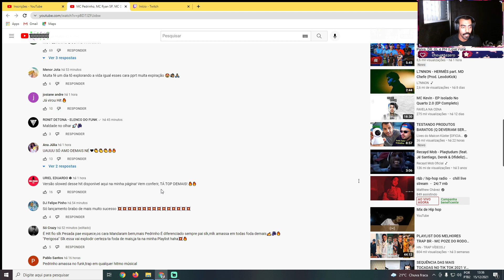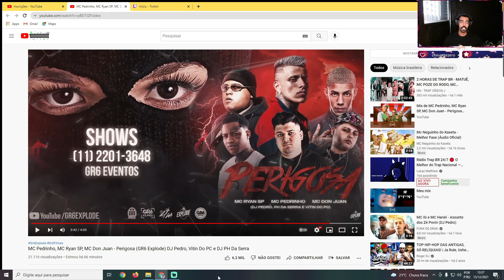REACT 🇧🇷 MC Pedrinho, MC Ryan SP, MC Don Juan - Perigosa (GR6 Explode) DJ Pedro (Minha Reação)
Insta do Pai @renanuber99
Insta do Canal @vivenciadopai